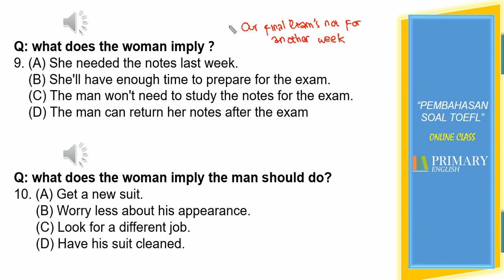BELAJAR TOEFL - Listening (Soal No.9)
Pembahasan soal TOEFL Listening No. 9